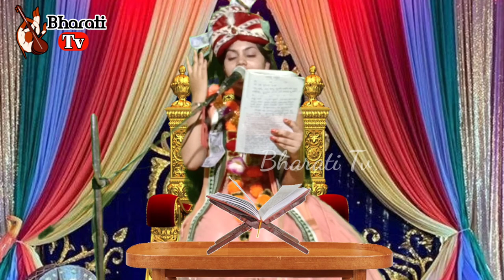mor mayura chulia kanhu @ sangita patel song @ sangita patel parayanam @ bharati tv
mor mayura chulia kanhu
sangita patel song
 sangita patel parayanam
 bharati tv